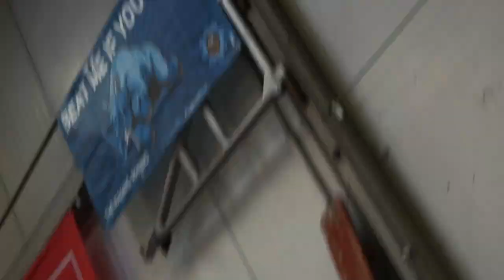DREMO - MONSTER 194ccm BGM - Das Projekt | Bestandsaufnahme | Vespa PX 125 Tuning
Wir schauen mal, was wir so an Teilen haben für das Winterprojekt 1.